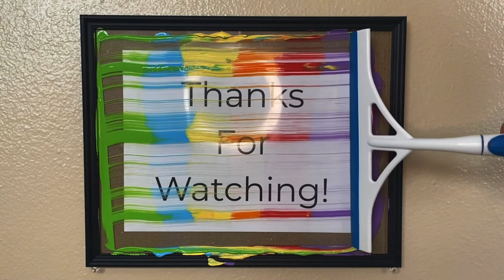Skills test #2 squeegee painting | grazing cows | quick art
☮️Squeegee Art channel☯️
🌕This channel provides fun, easy, and quick art work that anyone can follow along with at home.
🌖These pieces are great for gifts or home decor or if you just want to relax with some ASMR/visual satisfaction.
🌗Most of these paintings are made with the simplest supplies; things found around the house!
🌘Gather the family or friends and have fun following along with these beautiful paintings!
🌒 Follow me on all social media’s:
(All art is available for purchase on eBay)